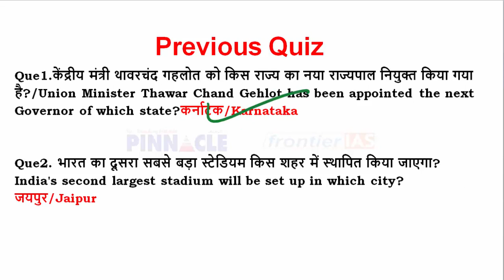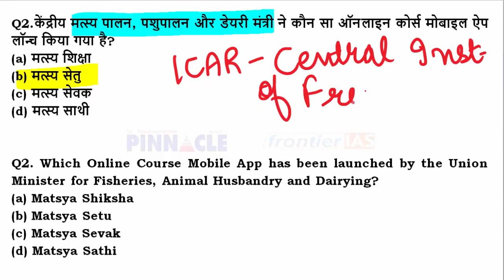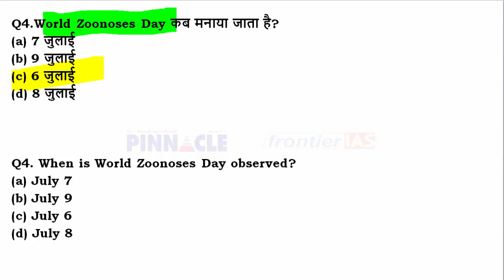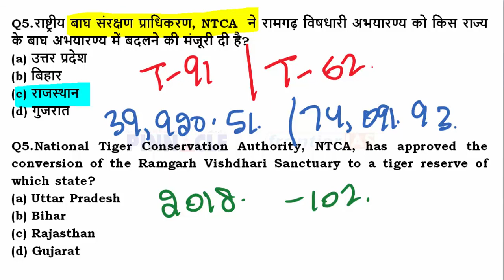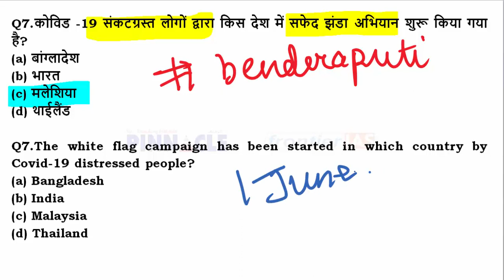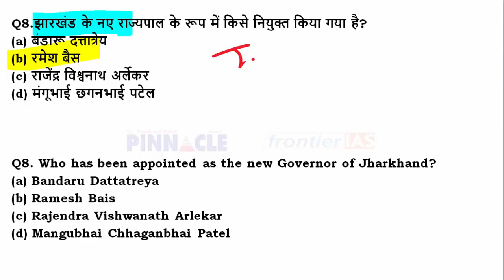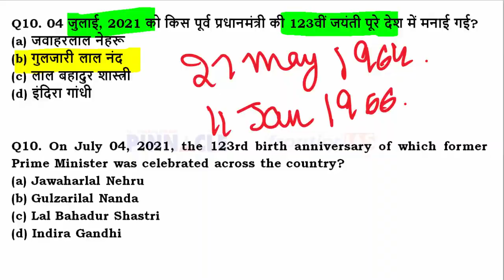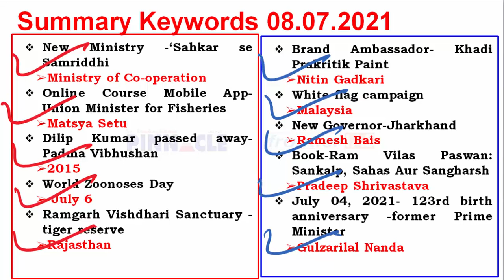8th July 2021 hindi current affairs | daily current affairs